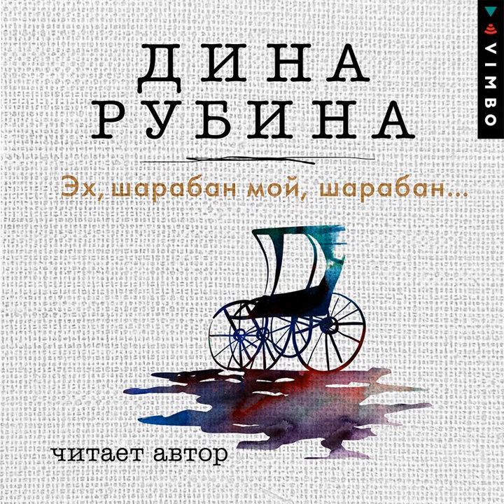Дина Рубина – Эх, шарабан мой, шарабан…. [Аудиокнига]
Аудиокнига Эх, шарабан мой, шарабан… Дины Рубиной – слушать онлайн.
Автор: Дина Рубина.
Жанр: современная русская литература
Дата выхода на ЛитРес: 18 мая 2022
Дата написания: 2022
Чтец: Дина Рубина
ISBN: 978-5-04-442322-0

Описание: Любой день – праздник, если в этот день выходит произведение Дины Рубиной. А когда выходит сборник – можно смело уходить в отпуск! «Эх, шарабан мой, шарабан…» – это истории фатализма и надежды. Но никто не скажет про книгу лучше, чем ее автор: «Этот сборник рассказов задумывался и собирался под знаком Судьбы: все, без исключения, герои этих произведений живут и действуют наотмашь и как бы начисто, словно знают ответ будущего на каждый свой шаг. Пронзительные отчаянные люди, населяющие эти рассказы, с равной решимостью относятся к жизни, смерти и любви, а в сердцевине их судеб звучит горчайшая мелодия невозвратимости каждого мига бытия. И в какое бы время они не жили – мирное или военное, голодное или вполне благополучное – их чувства постоянно стремятся к взыскательной правде. И разве не для этой правды любви мы наощупь находим друг друга?» Внимание! Фонограмма содержит нецензурную брань